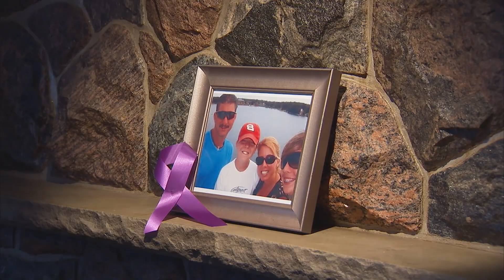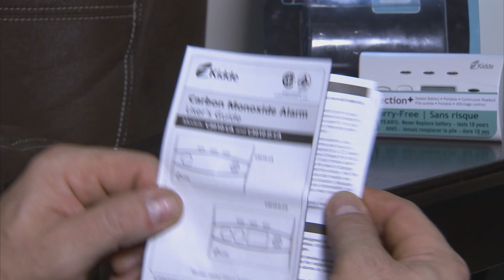Ontario's New CO Alarm Law - A Call to Action for Homeowners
Ontario's new mandatory carbon monoxide alarm law - The Hawkins-Gignac Act - requires CO alarms near all sleeping areas.  This heartfelt and informative video tells the story of our mission at the Hawkins-Gignac Foundation and what every homeowner in Ontario needs to know about this new law.

Keep your family safe from the 'Silent Killer', get a CO alarm.